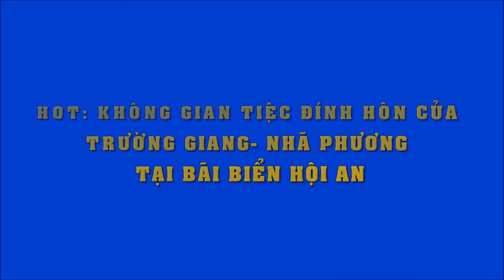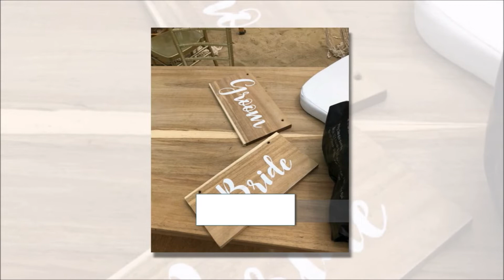Loạt ảnh đầu tiên từ lễ đính hôn trên bờ biển của Trường Giang Nhã Phương